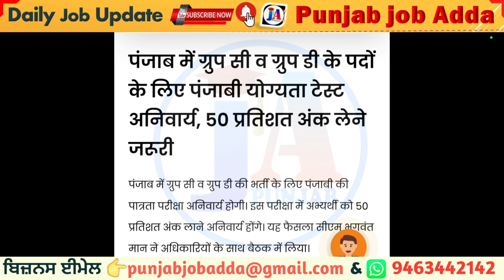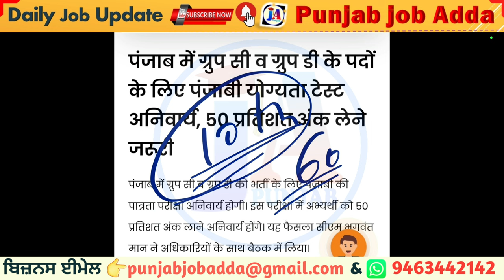Punjab group D recruitment 2024 update 🔥| punjab govt job 2024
punjab group d jobs 2024
punjab group d bharti 2024
punjab police
punjab adda
govt
punjab sadak suraksha force punjab
punjab police
punjab
punjab
punjabi
ssf
latest news
punjab govt